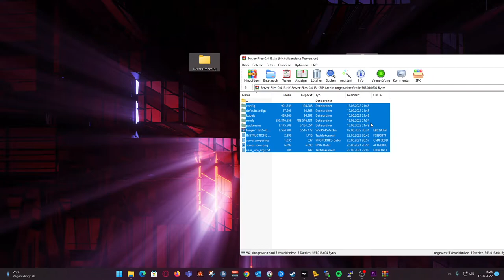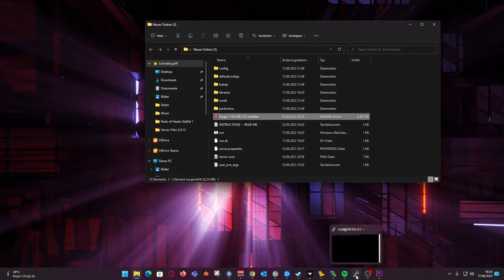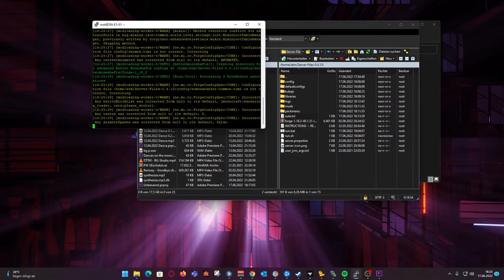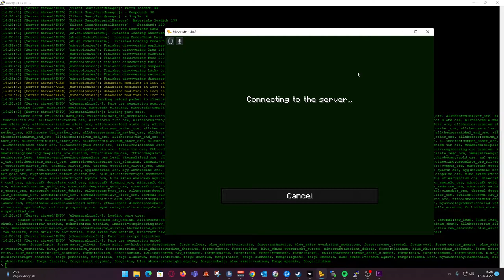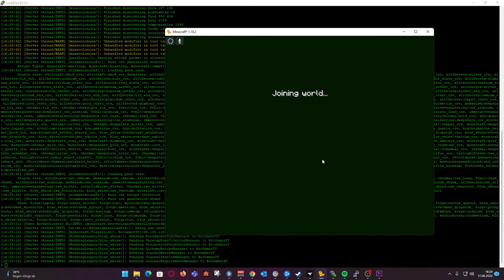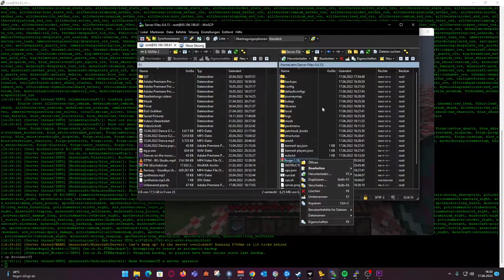UPDATE 1.18.2||Minecraft All The Mods 7 Server auf Linux Installieren||DE/GER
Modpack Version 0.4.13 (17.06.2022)